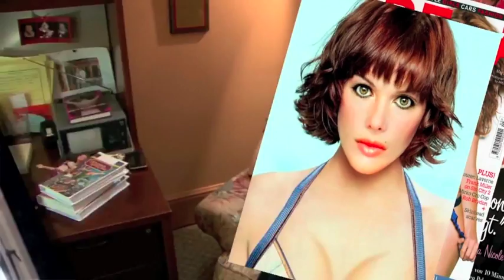Who are you? MUST SEE MOTIVATION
A great question deserves a great answer. Now tell me "Who are you?"

Motivational Speaker: Will Abram

1) This video has no negative impact on the original works
2) This video is also for teaching purposes.
3) It is transformative in nature.